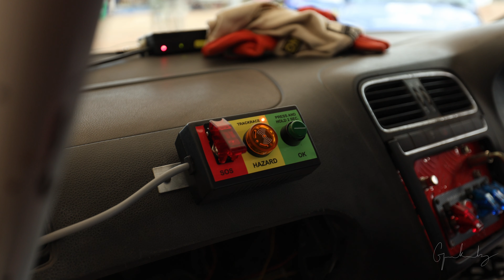Rally of Coimbatore | INRC 2024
Indian National Rally Championship 2024.This is  Round 03 in Coimbatore organised by Blueband Sports. These were three stages in two days. First two were S M AGRO stages and third was KETHANUR stage.